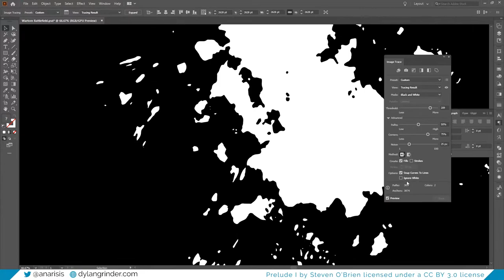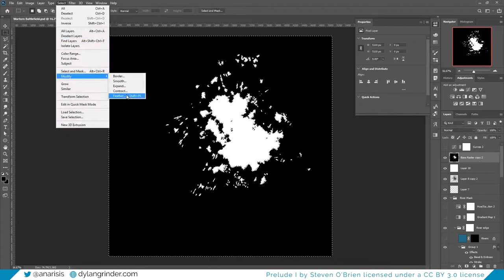[TIMELAPSE] Painting a War-Torn Battlefield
My patrons asked me to make a map of a region scarred by war, and I wanted to take the opportunity to make a timelapse of the process! This is my first ever timelapse, but I'd love to do more if this is something y'all like.